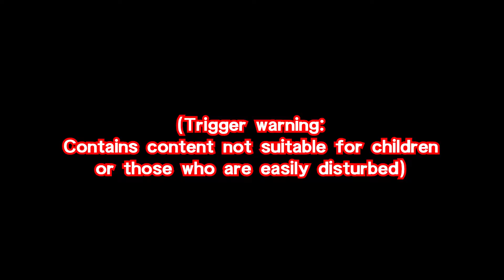TEMPORAL TURMOIL :: Oxenfree - 2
There might be some vengeful spirits, idunno